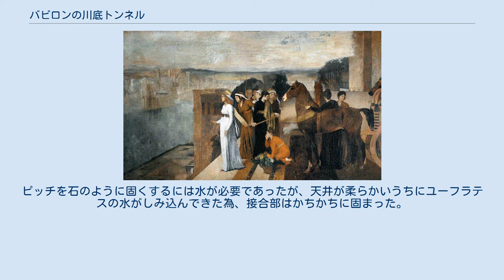バビロンの川底トンネル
神話・伝説の建築物
バビロンの川底トンネルは、古代メソポタミアにおいてユーフラテス川の下を通りバビロンの2つの都市を結んだと伝えられる全長929メートルの水底トンネル 。
ユーフラテス川河底トンネル、あるいは単にユーフラテストンネルとも。
 考古学者らには紀元前2180年から2160年の間に建設されたと考えられている。
1824年にマーク・ブルネルによってテムズトンネルが着工されるまで、他に川底を横断する歩行者用トンネルが試みられることは無かった。
 トンネル工事はおそらく一次的にユーフラテス川を渡るダムの建設から始まり、施工はカットアンドカバー工法を用いて行われた。
トンネルは高さ12フィート (3.7 m)・幅15フィート (4.6 m)の広さがあり、対岸にある主要な寺院と宮殿を結び、歩行者及び、馬車によって使われたと推定されている。
また、このトンネルにはレンガが並べられ、アスファルトによって防水加工されていたと考えられている。
 エドガー・ドガ, バビロンを建設するセミラミス（パリ,オルセー美術館蔵） 女王セミラミスによって建設され用いられたトンネルが、ディオドロスの『歴史叢書』において記述されている。
 "バビロンの低地の池を沈めると、全体の深さ35フィート、各辺が300ハロンのレンガが敷き詰められ隙間を焼けた石によって埋められた四角形が作られた。
最初にこれを川に投入し宮殿の1つから他へと繋がるアーチ状の地下室の通路を作った。
このアーチは堅固で強いレンガで作られ、両側は4キュビトの厚さのビチューメンによって埋め尽くされていた。
地下のアーチ上と横の壁はレンガ20個分で高さ12フィートあり、幅は15フィートあった。
260日かかったこの工事ののちに川は元の流れに戻りこの構造の上を流れるようになると、セミラミスは宮殿の一つから別の宮殿へと川を超えることなく行くことができるようになった。
両端には青銅の門が作られこの門はペルシア帝国まで残り続けた。
" —ディオドロス, 『歴史叢書』, 2巻, 1 (G. Boothによる英語翻訳を底本に日本語意訳, 1814年), フィロストラトスもまた『テュアナのアポロニオス伝』中でトンネルの建造について述べている。
 "バビロンはユーフラテス川に沿って同じような形の半分に分断されている。
川の下には目には見えない素晴らしい橋が渡されており、ほとりの両側の宮殿が行き来できた。
この橋はかつてはこの周辺の女王であったメーデイアと呼ばれる女によってこれまでに無かった方法で川の下に渡されたと言われる。
彼女が手に入れた石が、銅とピッチとこれまで男たちが見つけたすべてのものを使い水の下に積み上げろ、と言うので、川のほとりに行きこれらを積み重ねた。
それから川を湖へと流し分けると、川はすぐに乾いた。
彼女は二尋ほど掘り下げ、地下洞のように両側のほとりの宮殿まで出ていけるように空洞のトンネルを作った。
それから川底と同じ高さに天井を作った。
基礎部分やまたトンネルの壁はこのようにしっかりとしたものとなった。
ピッチを石のように固くするには水が必要であったが、天井が柔らかいうちにユーフラテスの水がしみ込んできた為、接合部はかちかちに固まった。
" —フィロストラトス, 『テュアナのアポロニオス伝』, 1巻, 25 (1912年のF.C Conybeareによる英語翻訳の日本語意訳)